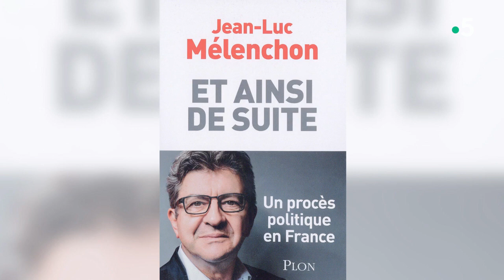Affaire Jeanne Calment : le dénouement - C l’hebdo - 21/09/2019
Suite et fin de l’affaire Jeanne Calment. Nous pouvons tous pousser un ouf de soulagement. Jeanne Calment était bien Jeanne Calment et la doyenne de l’humanité peut reposer en paix. Nous vous en parlions il y a quelques mois, des chercheurs russes avaient semé le doute. On sait maintenant que c’était une fake news. Epilogue de cette histoire avec celui qui a bien connu Jeanne Calment, le docteur Michel Allard.